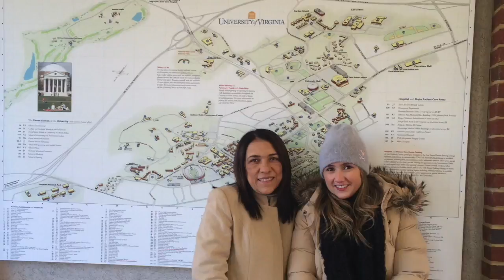Trailer do Canal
Um portal com dicas para pais e responsáveis sobre como lidar com os estudos dos filhos em casa.
As dicas são fundamentadas pelos mais recentes estudos da neurociência cognitiva e pela nossa experiência na educação.
São pequenas mudanças que sugerimos no dia a dia da família para melhorar a relação dos filhos com os estudos!

Livro Socorro, meu filho não estuda!

Conheça o Socorro, meu filho não estuda!

Quem somos?

Mãe e filha que acreditam que um mundo melhor pode ser construído a partir da educação dentro de casa.

Roberta Bento
Graduada em Letras, com especialização em formação de professores de Línguas (International House, Inglaterra) e com pós-graduação em Marketing e em Gestão de Pessoas pela Fundação Getúlio Vargas (FGV). Especialização em Aprendizagem Baseada no Funcionamento do Cérebro pela Universidade da Califórnia e Duke University, e em Aprendizagem Cooperativa pela Universidade de Minnesota e Universidade de San Diego (Estados Unidos).

Taís Bento
Graduada em Pedagogia pela Universidade de São Paulo (USP) e pós graduada em Marketing pela Fundação Armando Álvares Penteado (FAAP). Especialização em Aprendizagem Baseada no Funcionamento do Cérebro e Aprendizagem Cooperativa pela Universidade de Minnesota e pela Universidade de San Diego.